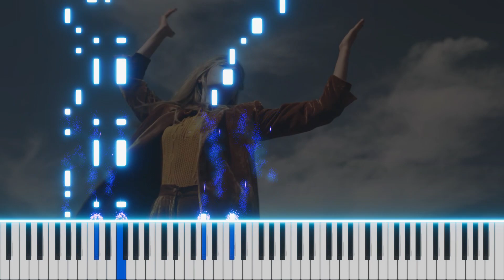Riptide by Vance Joy - Piano Tutorial / Cover (FREE MIDI)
Ah-ooh-ooh-ooh-ooh

Ah-oh-oh-oh

Lady, runnin' down to the riptide
I love you when you're singin' that song and
I gotta lump in my throat 'cause

This guy decides to quit his job and head to New York City
She's been living on the highest shelf

Ah-ooh-ooh-ooh-ooh

Ah-oh-oh-oh

Oh, lady, runnin' down to the riptide

You're gonna sing the words wrong and